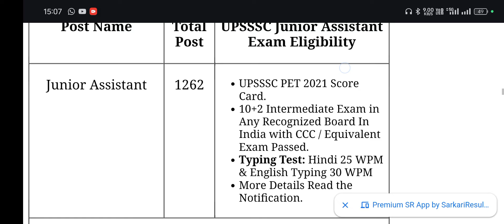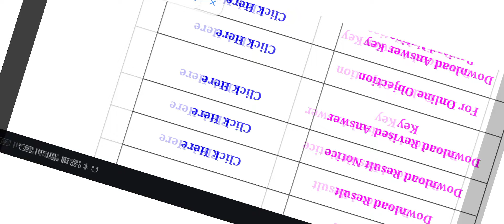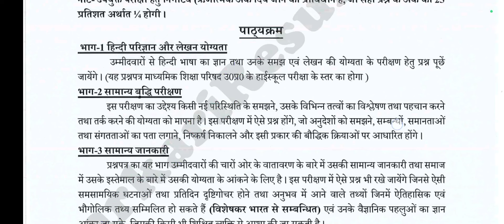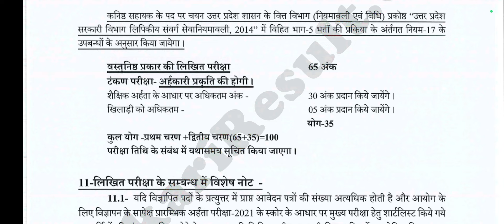UPSSSC Junior Assistant Vacancy 5512 post | Upsssc latest news | Junior Assistant Recruitment 2024